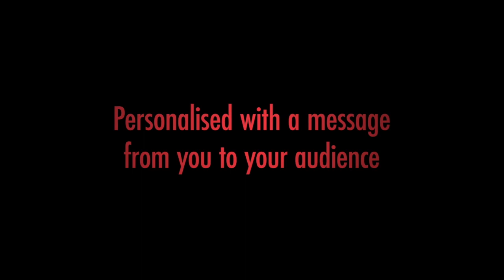Christmas Shadow Show